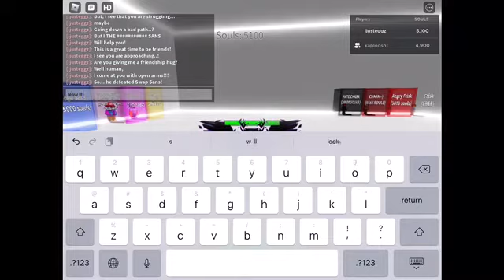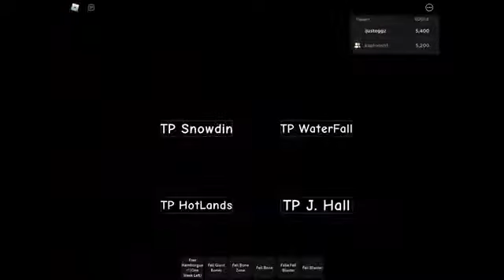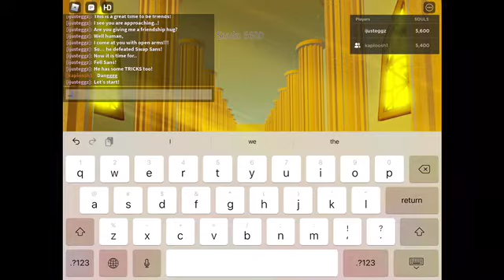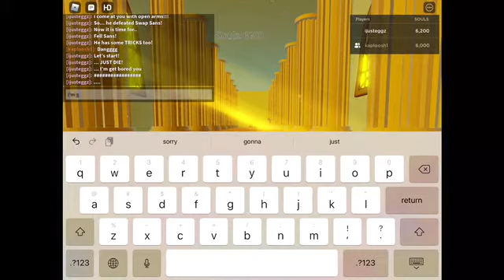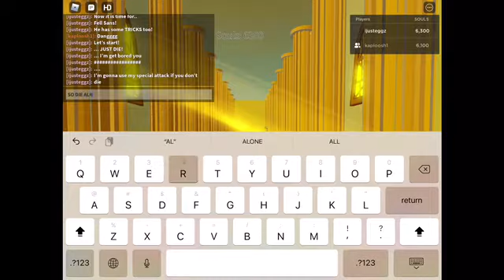Fell Sans Genocide Battle but We Used Ultimate Sans Battles!!! (sorry that it is long though :(